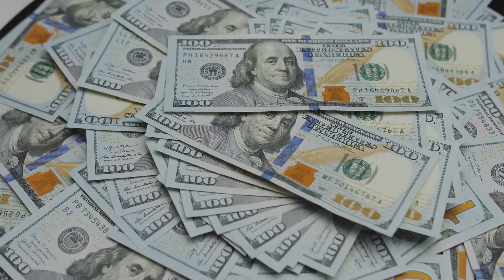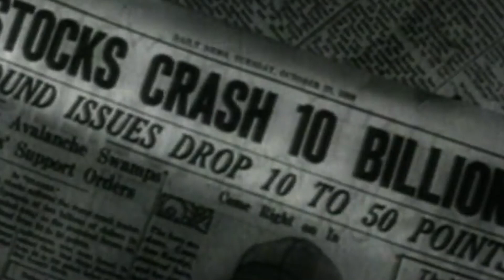Building Today's America: The Great Depression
The Great Depression was a severe worldwide economic depression that took place mostly during the 1930s, beginning in the United States. The timing of the Great Depression varied across nations; in most countries, it started in 1929 and lasted until the late 1930s. It was the longest, deepest, and most widespread depression of the 20th century.

The Great Depression is commonly used as an example of how far the world's economy can decline. The depression originated in the U.S., after a major fall in stock prices that began around September 4, 1929, and became worldwide news with the stock market crash of October 29, 1929 (known as Black Tuesday). Between 1929 and 1932, worldwide gross domestic product (GDP) fell by an estimated 15%. By comparison, worldwide GDP fell by less than 1% from 2008 to 2009 during the Great Recession. Some economies started to recover by the mid-1930s. However, in many countries, the negative effects of the Great Depression lasted until the beginning of World War II.

The Great Depression had devastating effects in both rich and poor countries. Personal income, tax revenue, profits and prices dropped, while international trade plunged by more than 50%. Unemployment in the U.S. rose to 25%, and in some countries rose as high as 33%.

Cities all around the world were hit hard, especially those dependent on heavy industry. Construction was virtually halted in many countries. Farming communities and rural areas suffered as crop prices fell by approximately 60%. Facing plummeting demand with few alternate sources of jobs, areas dependent on primary sector industries such as cash cropping, mining and logging suffered the most.

The Great Depression ended at different times in different countries. The majority of countries set up relief programs, and most underwent some sort of political upheaval, pushing them to the left or right. In some states, the desperate citizens turned toward nationalist demagogues—the most infamous example being Adolf Hitler—setting the stage for World War II in 1939.

The causes of the Great Depression are complex and still debated by historians. However, some of the most commonly cited causes include:

The stock market crash of 1929: The stock market crash of 1929 was a major turning point in the Great Depression. The crash wiped out millions of investors and led to a loss of confidence in the economy.
The Smoot-Hawley Tariff Act of 1930: The Smoot-Hawley Tariff Act of 1930 was a protectionist trade policy that raised tariffs on imported goods. The act led to a decline in international trade and made the Great Depression worse.
The Dust Bowl: The Dust Bowl was a period of severe drought and dust storms that hit the American Midwest in the 1930s. The Dust Bowl caused widespread crop failures and led to the displacement of millions of people.
The lack of government intervention: The U.S. government did not take any major steps to address the Great Depression until 1933, when President Franklin D. Roosevelt took office. Roosevelt's New Deal programs helped to alleviate some of the suffering caused by the Great Depression, but they did not fully solve the problem.
The Great Depression had a profound impact on the world. It led to the rise of fascism in Europe, the outbreak of World War II, and the Cold War. The Great Depression also led to a number of changes in economic policy, including the creation of the Social Security system in the United States and the Bretton Woods system of international monetary cooperation.

The Great Depression was a major turning point in history. It showed the world the dangers of economic instability and the importance of government intervention in the economy. The Great Depression also led to a number of changes in economic policy that helped to prevent a similar crisis from happening again.